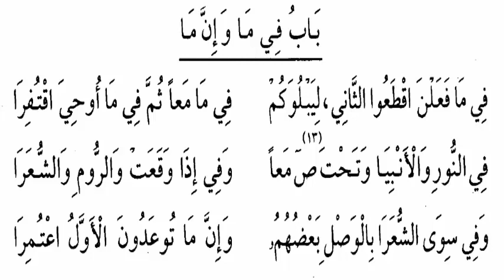شرح عقيلة أتراب القصائد فى علم رسم المصاحف (باب فى ما وإنَّ ما)